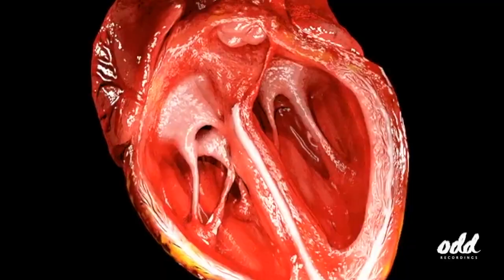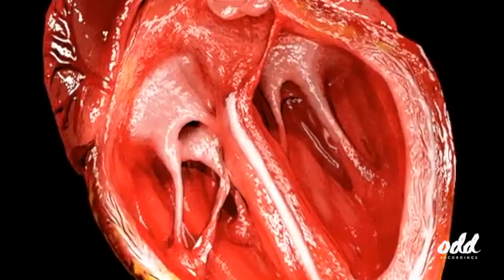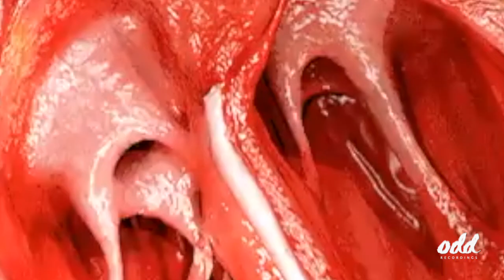Oddcast 181 Alex Vigo